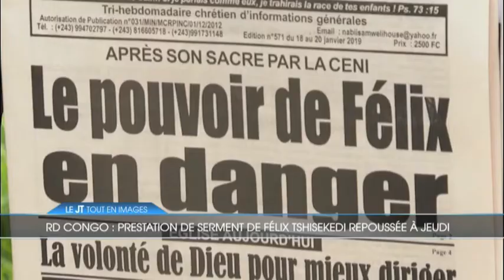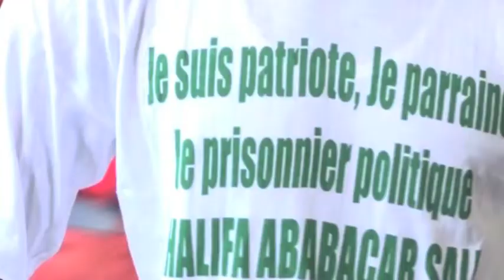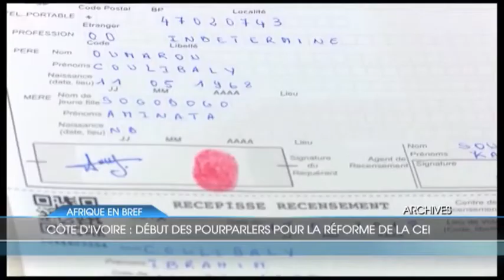JT TOUT EN IMAGES de TELESUD 21/01/19